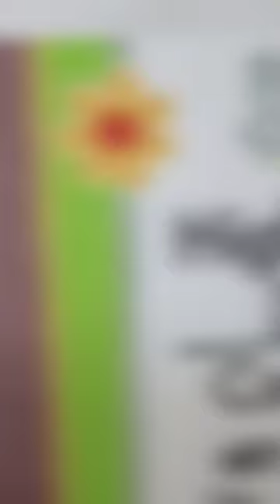DIY Dollar Tree High Cloche Dome Valentine Decor With A Light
DIY High Cloche Dome from Dollar Tree Valentine Decorations And Decor